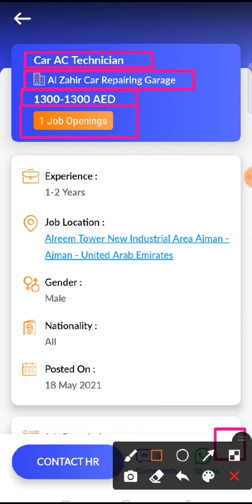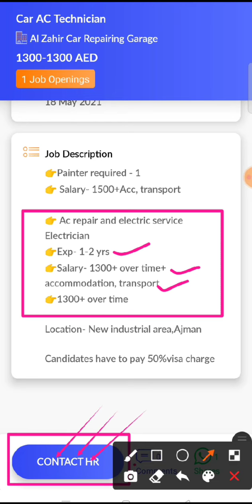JOB IN UAE / Role: Car Ac Technician / Company: Al Zahir Car Repairing Garage / Salary: AED 1300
73..Check out this job opening on the Skillbee app that is available for you:

Role: Car Ac Technician

Company: Al Zahir Car Repairing Garage

Openings: 1

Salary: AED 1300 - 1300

Job Location: Alreem Tower New Industrial Area Ajman - Ajman - United Arab Emirates

Interview Location: Alreem Tower New Industrial Area Ajman - Ajman - United Arab Emirates

Follow SkillBee :-